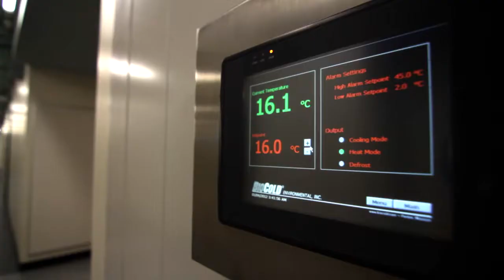Biotech at CU-Boulder: Collaboration and Innovation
Biosciences at CU-Boulder happens in a building designed for collaboration among many disciplines and units including the department of chemical and biological engineering, the division of biochemistry and the Biofrontiers Institute.